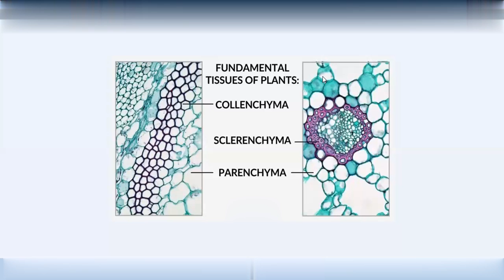Introduction on simple permanent tissue plant tissues parenchyma collenchyma, and sclerenchyma